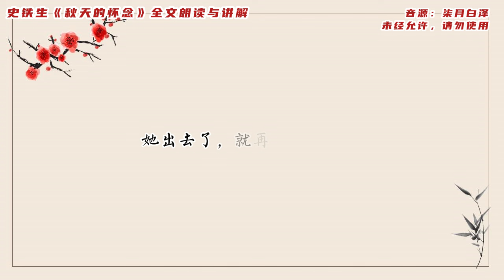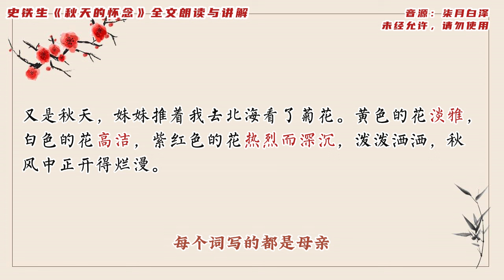重溫史鐵生《秋天的懷念》：人生中無法避免的苦難與遺憾